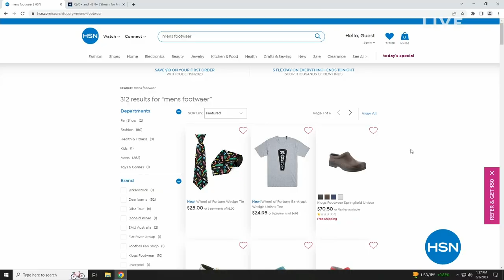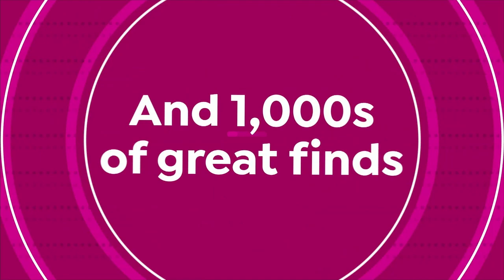Shark WANDVAC CordFree Handheld Vacuum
This handheld vacuum combines lightweight portability with the strong suction power of a highspeed brushless motor. Weighing only 1.4 lbs., it boasts a tapered nozzle for easy debris pickup and two accessories for tackling pet hair, upholstery and tight spaces. Between cleanings, return your vacuum to the charging dock for fast recharging.

    Handheld vacuum

    Charging dock

     Duster crevice tool

     Multisurface pet tool

     Dual onboard accessory storage dock